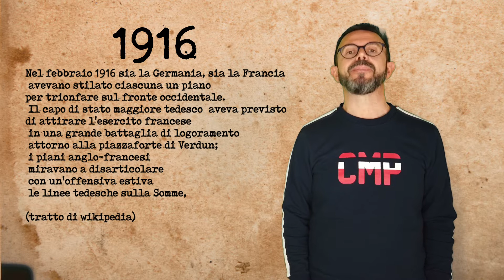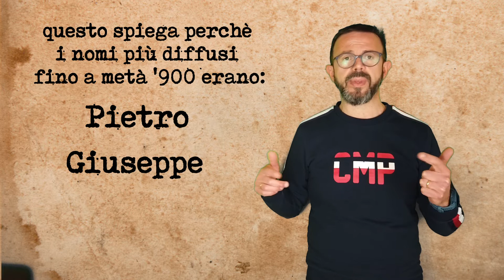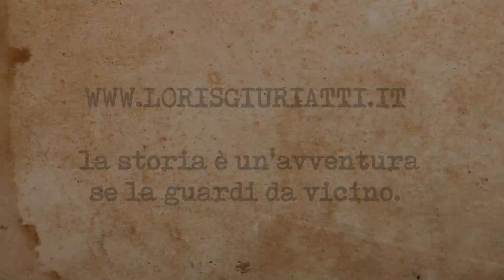LE CURIOSITA’ DELLA STORIA: perché nel 1916 in tanti si chiamavano Firmato?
Nel 1916, un giornale francese scrisse un articolo alquanto insolito: In Italia c’erano decine di persone che portavano nomi alquanto insoliti; c’erano Firmino, Firmato ma anche Piovì e Cordoglio. Sono forse impazziti tutti? Perché dare nomi così strani ai propri figli? Una storia che ci fa capire quanto a volte siamo facilmente condizionabili.

SE TI FA PIACERE DI LEGGERE I MIEI LIBRI PUOI TROVARLI QUI:
L’Angelo del grappa
La Perla del brenta
L’urlo del male

LA MIA ATTREZZATURA:
link dei prodotti usati affigliato Amazon
🎥 DJI OSMO POCKET
🚁 DJI MAVIC MINI
🎤 MICROFONO RODE
🎤 MICROFONO SYNCO G1 A2
📷 CAVALLETTO MANFROTTO

ABBIGLIAMENTO
🎒“IL GIALLO” IL MIO MITICO ZAINO 30 LT
🧥 LA MIA GIACCA TECNICA

Ciao, sono Loris,
sono una guida escursionistica specializzata nei percorsi storici e di interpretazione ambientale, lavoro con privati e con aziende per la riorganizzazione e motivazione del personale in ambiente outdoor.
Ti piacerebbe fare un’uscita con me? Hai un’azienda e ti piacerebbe proporre un incontro di formazione in natura? Contattami! Troveremo assieme la soluzione più adatta per te o per il tuo team di lavoro.